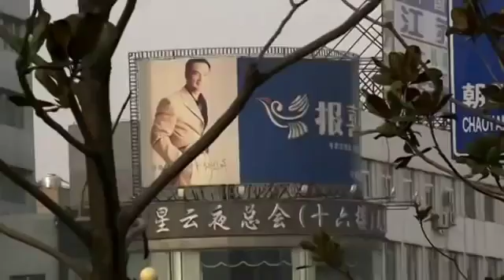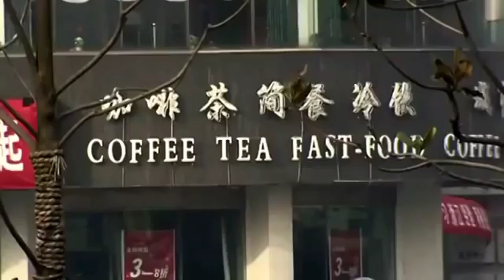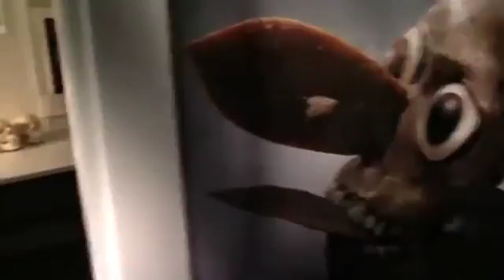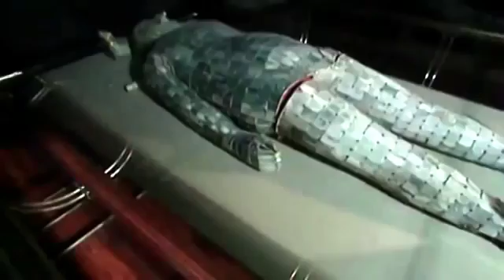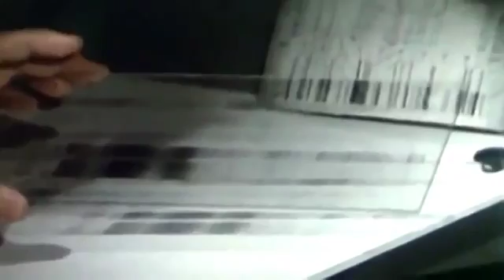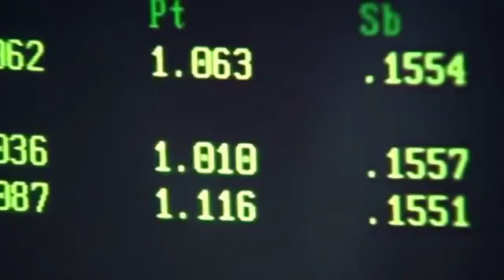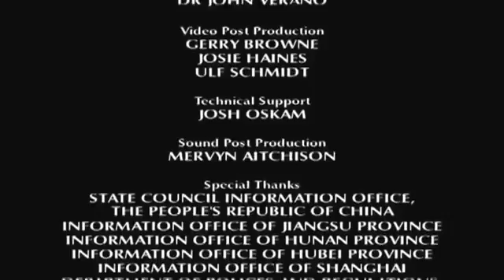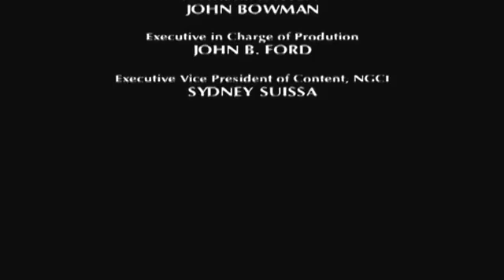The 2,000 Year Old Mummified Body of Lady Xin Zhui HD Archaeology Documentary